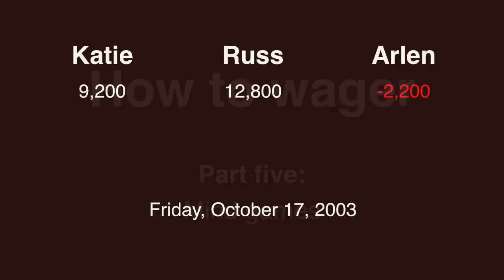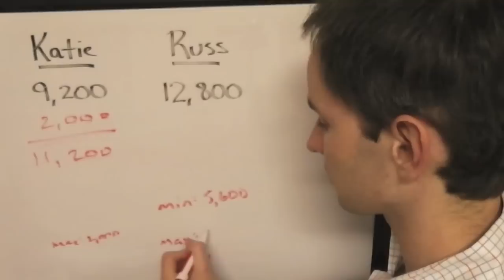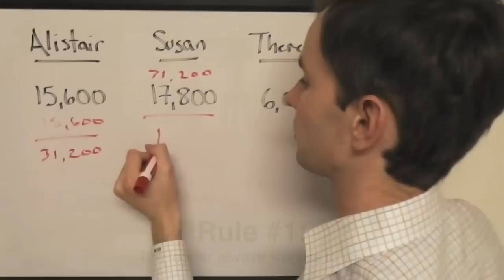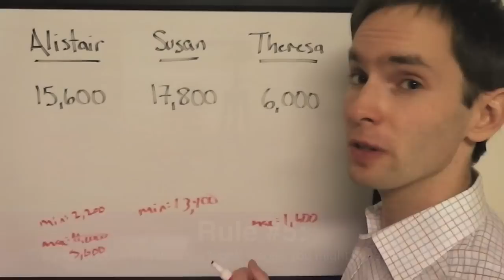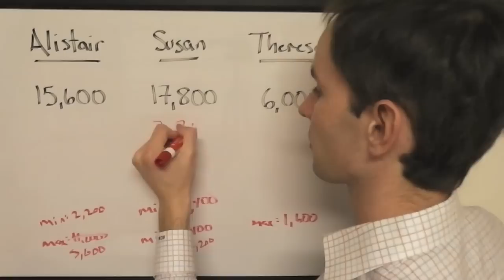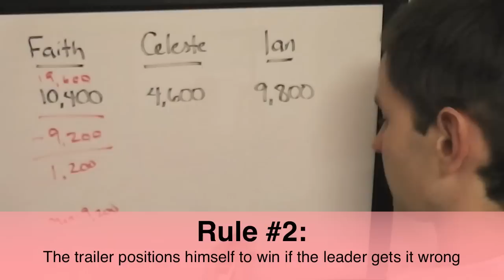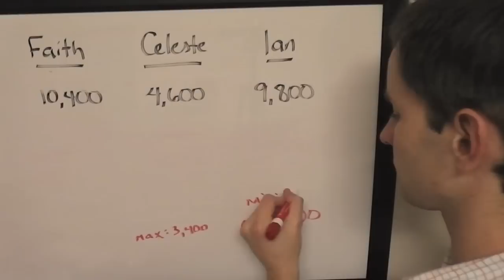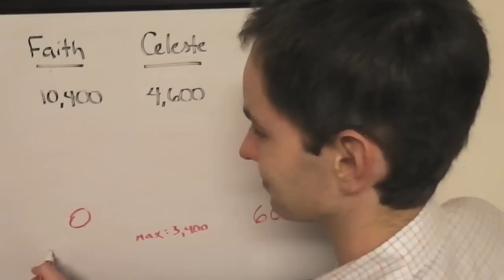How to calculate The Final Wager - Part Five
Part Five, the concluding installment of my tutorial on Final Jeopardy! wagering, looks at situations in which it might make sense to deviate from "normal" wagering strategies - i.e., Rules #1-#4 as explained in the first four segments.

We'll look at a few different scenarios: when neither player can use Rule #3; when second can safely cover a zero wager by the leader without risking a loss to third place ("Shore's Conjecture"); and a very special situation when the leader might want to wager zero.

Improper wagering in Final Jeopardy! has cost countless players. In this series, Jeopardy! College Champion Keith Williams explains how to calculate the correct wager with as little math as possible.